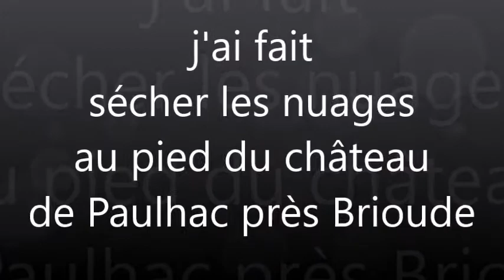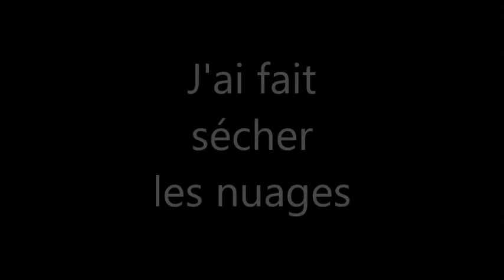J'ai fait sécher les nuages au pied du château de Paulhac près Brioude